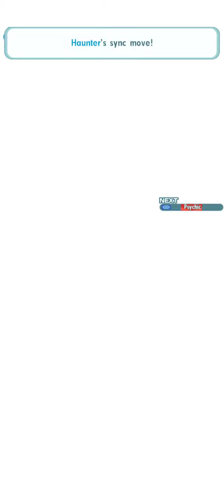[Pokemon Masters EX] Sync Pair Stories: A Day with Serena (Champion)